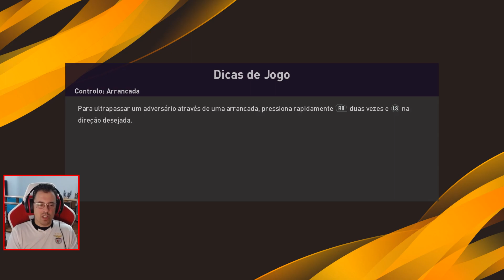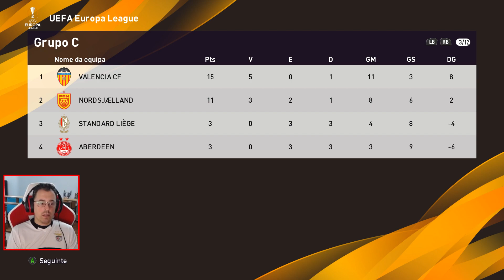eFootball PES 2020 Rumo Ao Estrelato #25 Liga Europa Fulham vs Roma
PC Gameplay

INSTANT GAMING

CANAIS PARCEIROS

DONATIVOS